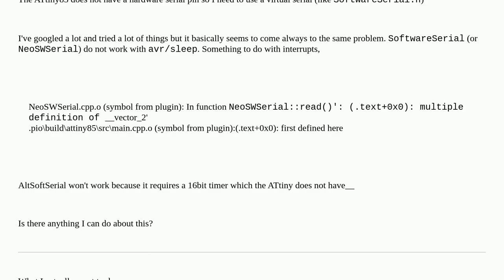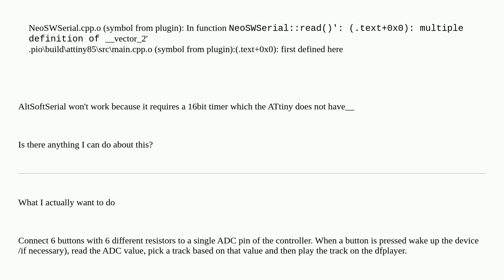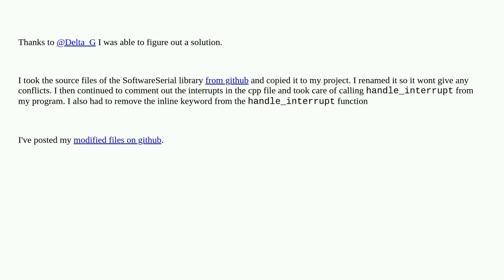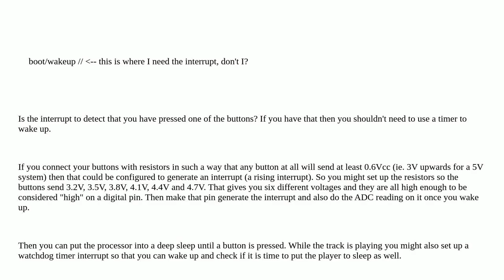Arduino: ATtiny85 with sleep and serial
ATtiny85 with sleep and serial

A special thanks goes out to the community

  sleep attiny85 softwareserial attiny interrupt